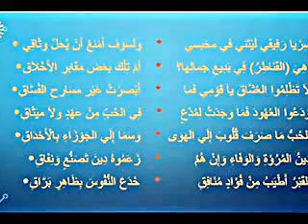sirr ya rafi qi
khas bagi mereka yang menempuh alam stam ^_^